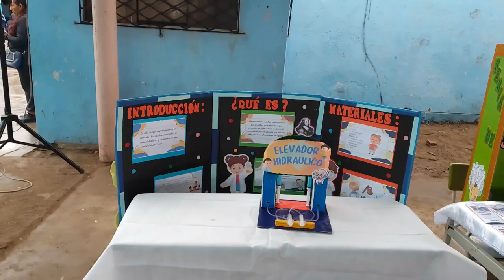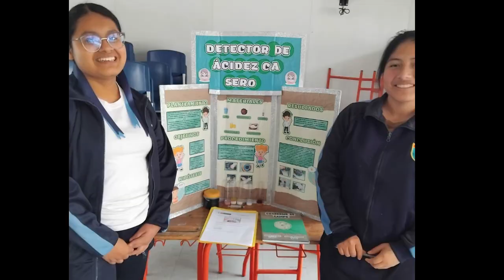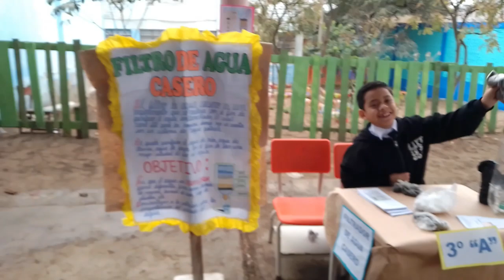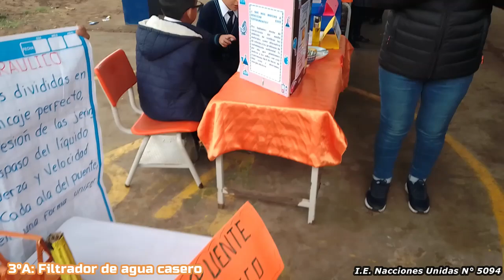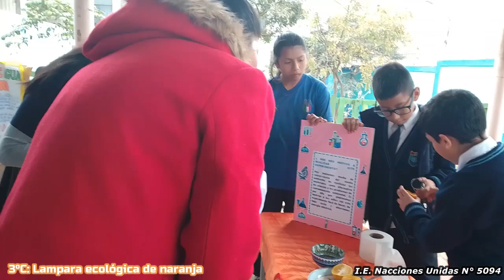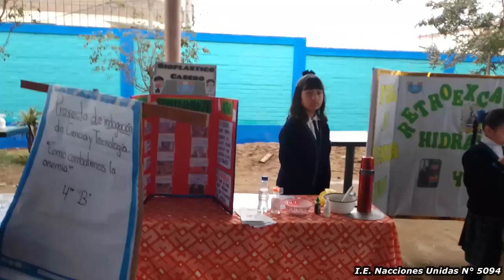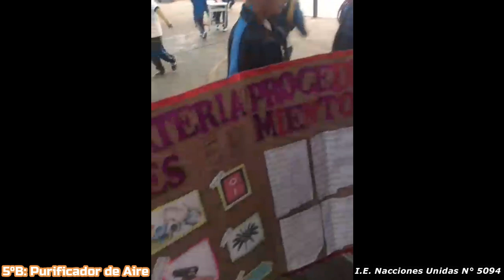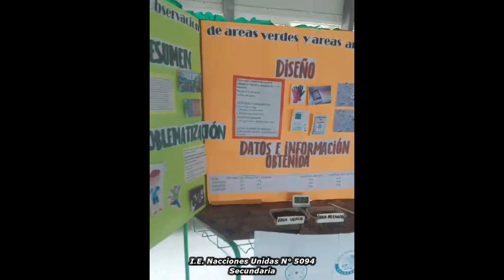FENCYT EUREKA 2024 en I.E. Naciones Unidas N° 5094-Ventanilla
I.E. Naciones Unidas Nº 5094 -Ventanilla, Callao
0:00
0:00 Intro
8:45 1° A: Elevador Hidráulico
9:45 1°B: Lampara casera
10:17 1°C: Extracción de ADN de la fresa
11:44 1°D: Experimento y La moto eléctrica
12:26 3°A: Filtrador de agua casero
15:35 3°B: Puente Hidráulico
16:40 3°C: Lampara ecológica de naranja
20:46 3°D: Ambientador casero con aroma a naranja
21:21 4°, 5° y 6°: Experimentos e Inventos
23:07 5°B: Purificador de Aire
24:19 5°C: Moto a vapor y la excavadora Hidráulica
25:54 5°D: Generador de corriente
26:35 6°A: Inventos
27:27 6°B: Grúa Hidráulica
29:50 SECUNDARIA